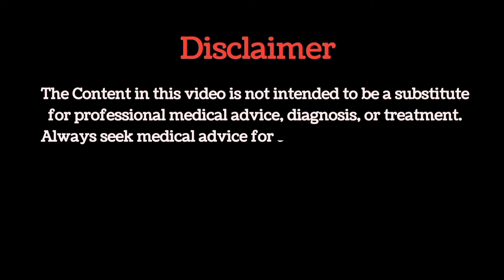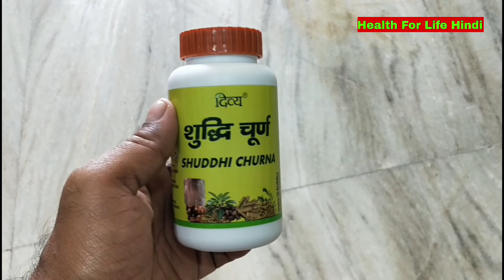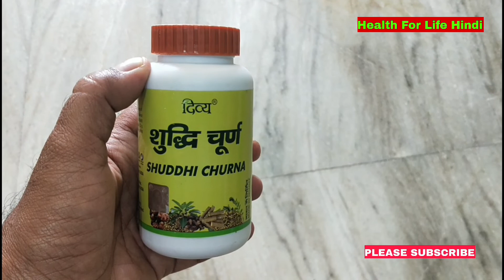Patanjali Shuddhi Churna | Divya Shuddhi Churna Review | कब्ज का रामबाण इलाज